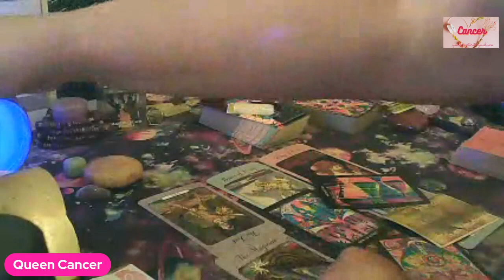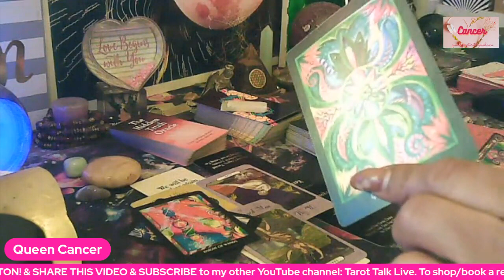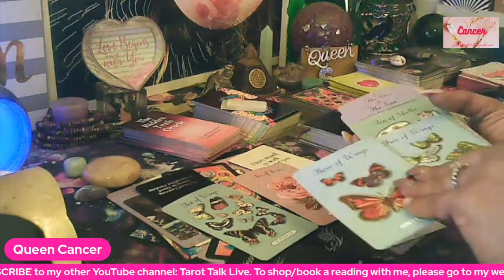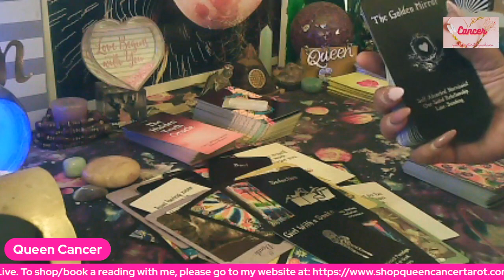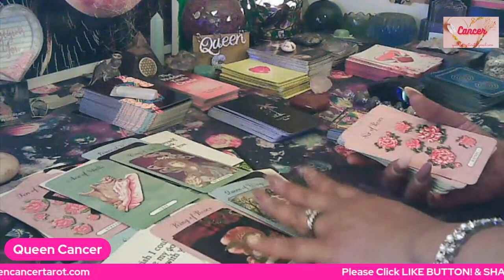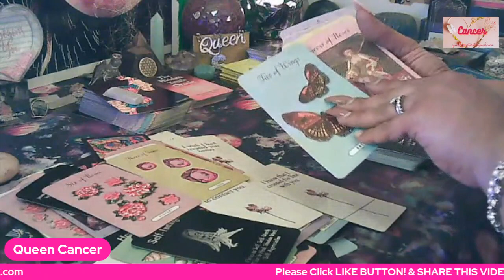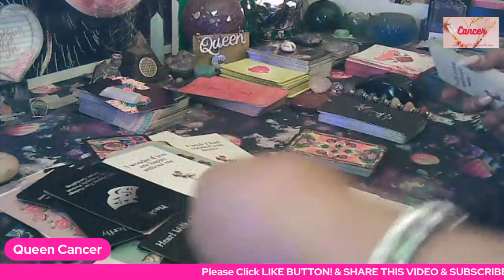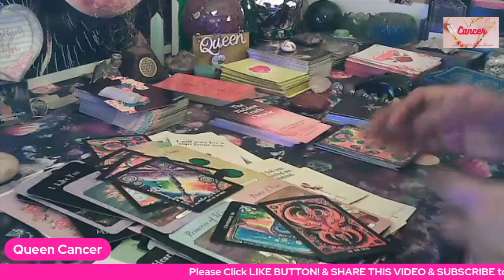Cancer💖& The Collective🔥2/2💜CANCER VS & ALL 12 SIGNS💛WHAT YOU DON'T SEE COMING!! 🧐👁💚w/TIMESTAMPS! 💖🥰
Cancer ♋- 3:11
Scorpio ♏- 11:51
Pisces ♓- 18:18
Gemini ♊: 24:53
Libra ♎: 32:17
Aquarius ♒: 36:48
Taurus: ♉: 41:24
Virgo: ♍: 46:36
Capricorn: ♑: 51:51
Aries: ♈: 58:15
Sagittarius: ♐: 1:04:39💖
Leo: ♌: 1:11:11

🎬Link 2 Extended: 💖🍀FREE💖🍀YOU'RE WELCOME & TY FOR WATCHING!!!💖🍀

🎬M/W/F: Cancer vs Them (Them may vary depending on Energy)